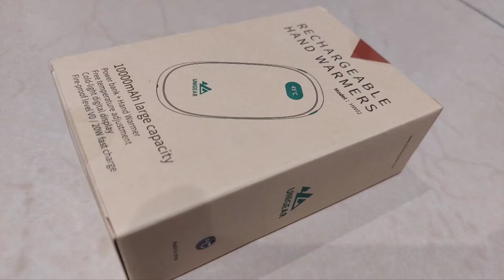UNIGEAR Scaldamani e caricabatterie, prodotto compatto e di qualità 2 in 1